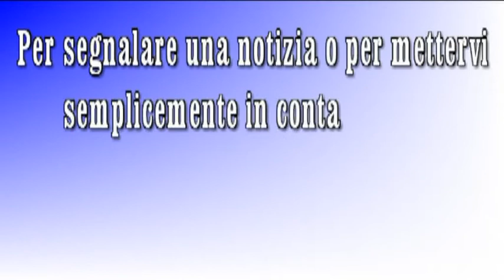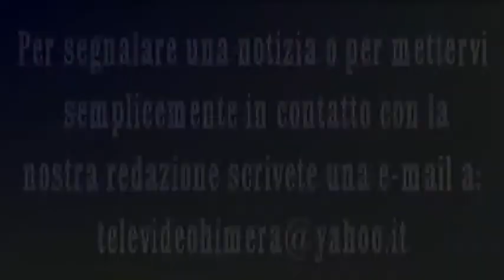Carnevale Termitano 2013 - Manlio Dovì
Carnevale Termitano 2013 Lo spettacolo di Manilo Davì.